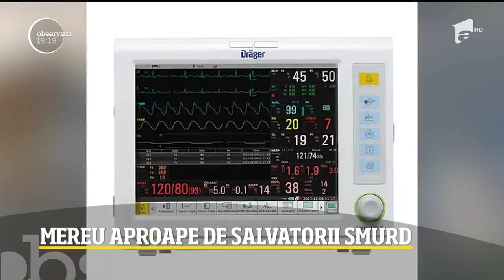Raed Arafat, mesaj pentru români: Suntem în mijlocul crizei. Nu știm ce urmează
Șeful Departamentului pentru Situaţii de Urgenţă, Raed Arafat, a vorbit în exclusivitate, la Observator, despre pandmeia de coronavirus.